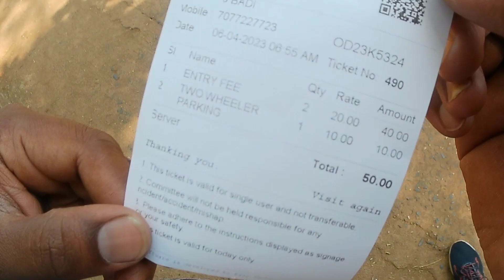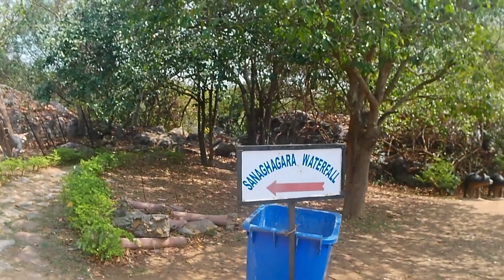Sanghagra Waterfall Keonjhar, Odisha🔥|| ସାନଘାଗରା କେନ୍ଦୁଝର || Beutiful Palace Keonjhar🥰hindivlog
Hii Guys:-
•Apa Sabko Mera Channel Me Swagat Kartahunn Mera Channel me Apko All Tourism Odisha Ka Dekhane Bala Hunn , Village Cooking , Family Vlog & Water Fall Mera Channel Me Isa Vedio Dekhane Ke Liye Subscribe Kare Channel Ko.

•I am Hemananda Patra From Sundergarh , Odisha our is Vedio main , Mein Apko All Odisha Ka Famous Picnic Sport Dikhaunga So Video Ko Last Tak Dekhiye Bahut Hi Beautiful Place Dekne Ko Mere Channel Ko Subscribe 🙏 kare And Like, Share , Comment Kare...

All Districts :-
Angul, Balangir,Balasore, Bargarh, Bhadrak, Baudh,Cuttack,Deogarh,Dhenkanal ,
Gajapati,Ganjam, Jagatsinghpur, Jaipur, Jharsuguda,Kalahandi,kandhamal ,Kendrapara , Kendhujhar,Khorda,Koraput,Malkangiri,
Mayurbhanja, Nabarangpura, Nayagarh, Nuapada, Puri, Rayagada,sambalpur, Sonepur, Sundargarh

My Youtube channel ID:- Hemananda Patra Vlog
My ⛽ Any One Help Phone pay , Google pay :- 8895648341

Video is for educational purpose only copyright Disclaimer under section 107 of the copyright act 1976 allowance is made for "fair use" for purposes such as criticism, comment, news reporting, teaching, scholarship, and research.